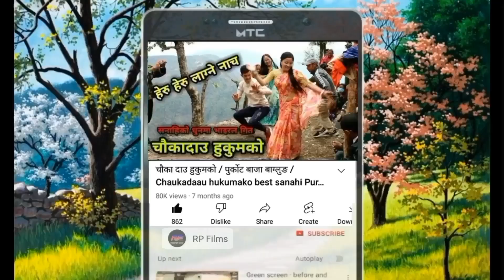नौमती बाजामा थाली नचाउने कला || Plate dance at naumati baja tal dholaki dipak and sanahi sandip